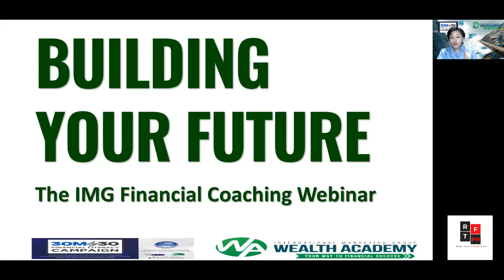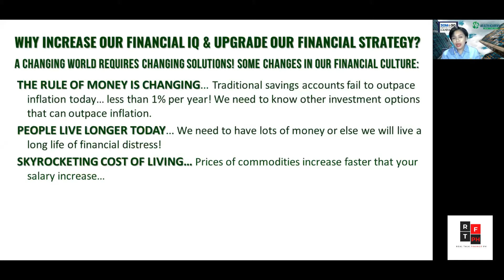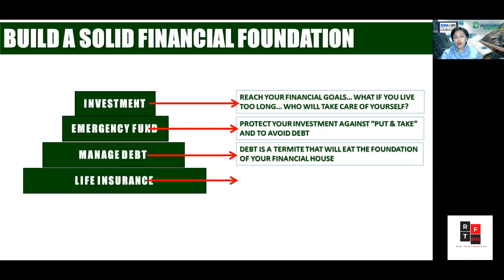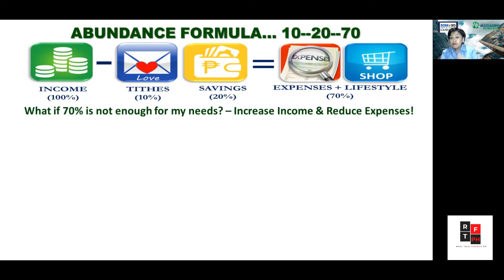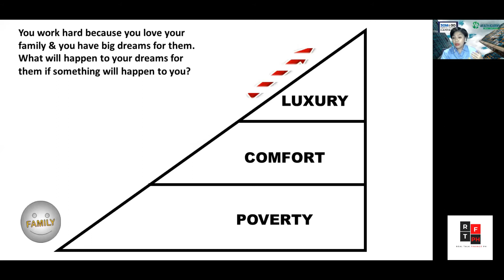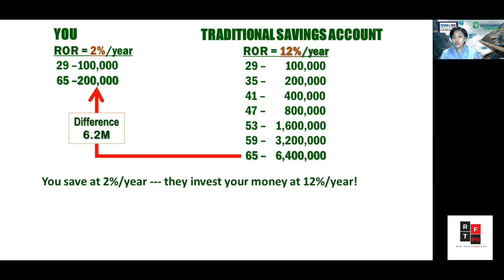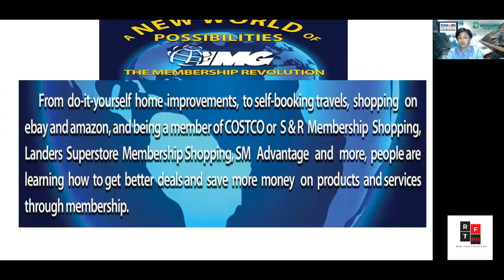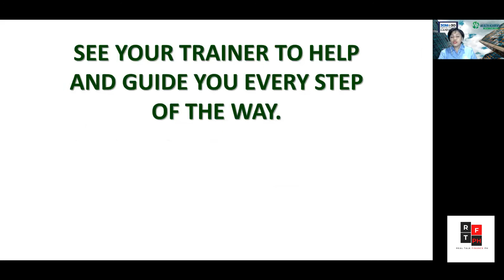The IMG Financial Coaching Webinar (BYFO-2021)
In this pre-recorded webinar, you will Learn:
- How to Build a Solid Financial Foundation
- The Correct Saving Formula vs. the Wrong Saving Formula
- How to Make Money Work for You
- The Amazing IMG Membership Benefits

Prosper!

- Jeric & Katrina Andres

✅ LEARN MORE!!!
To get a COPY of the SECRET to SAVING and BUILDING your FUTURE

✅ To attend our FREE Webinars about saving and investing, RESERVE your SEAT here so I can contact you for our LIVE webinars